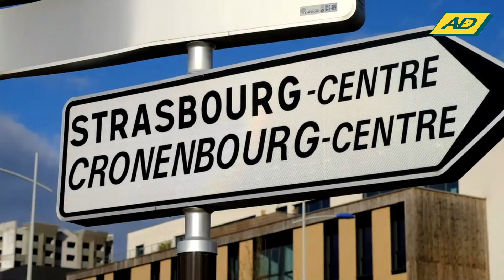Avenir Déconstruction : Démolition d'une des 3 tours KEPLER à Cronenbourg (67).